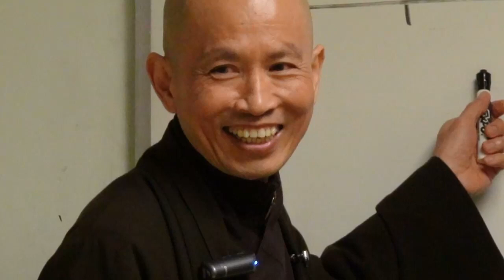36 Quy Y Tự Tánh 01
ALBUM KINH PHÁP BẢO ĐÀN